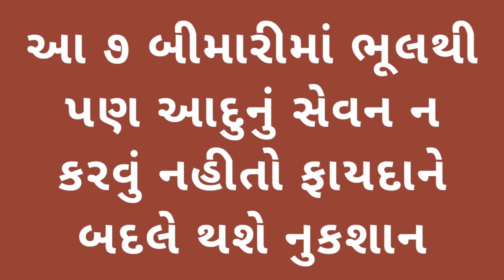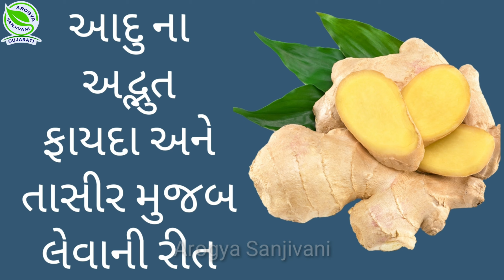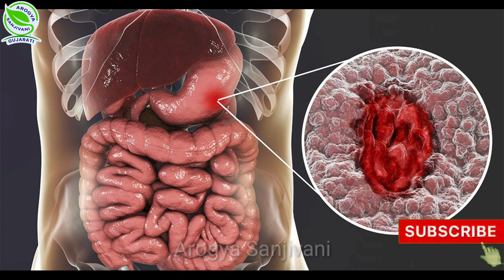આદુનું સેવન કોણે ન કરવું | આદુના સેવનથી થતું નુકશાન | Ginger Side Effects | Aadu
આ વિડીયોમાં આપેલી માહિતી:
(1) આદુ ના ફાયદા
(2) આદુ ના સેવનથી થતું નુકશાન
(3) આદુનું સેવન કોણે ન કરવું